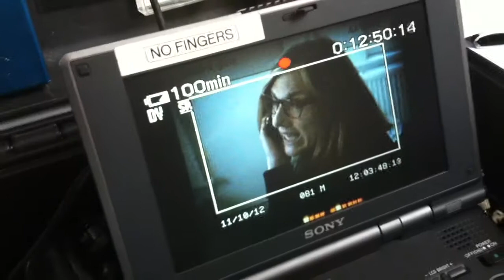Duivelse Dilemma's Geloven op de set